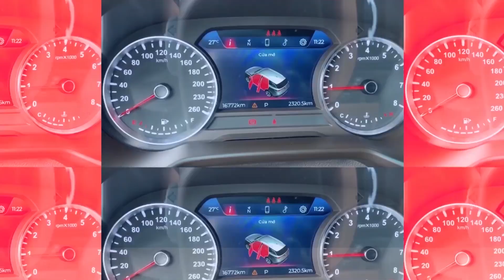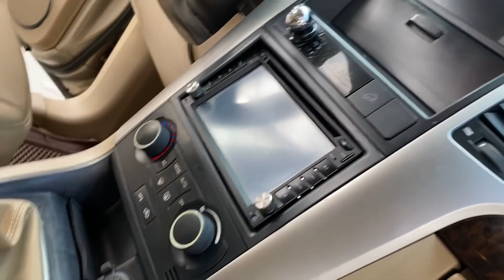Đi Khắp Việt Nam Cũng Khó Có Thể Kiếm Được Chiếc Xe 7 Chỗ Vừa Rẻ Vừa Đẹp Như Thế Này | Chợ Ô Tô Cũ